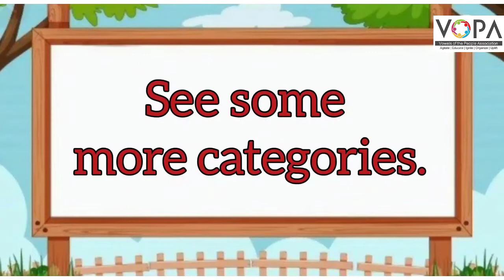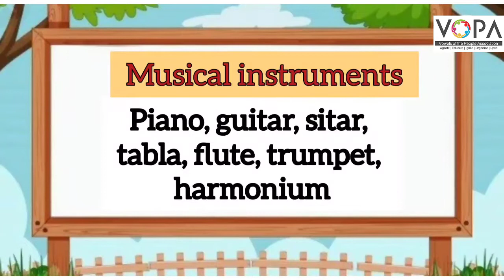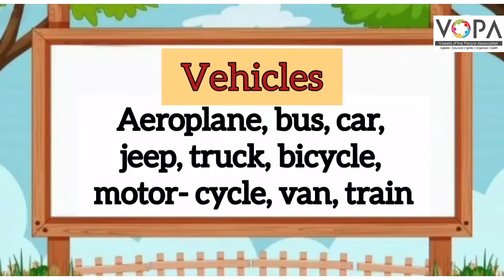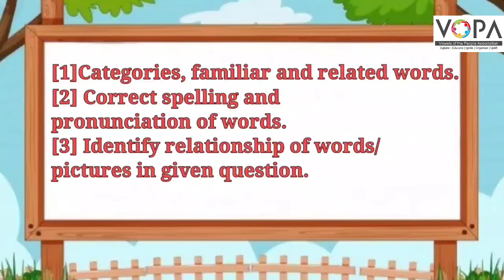5th | Scholarship | English | Familiar Words and Related Words | V2 | V-School